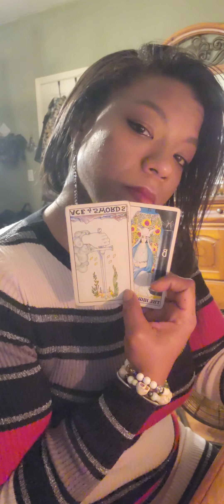This person wants to keep you stuck in your head. Hiding true intentions. Stay curious and keep 👀